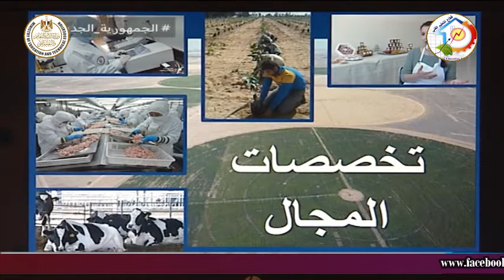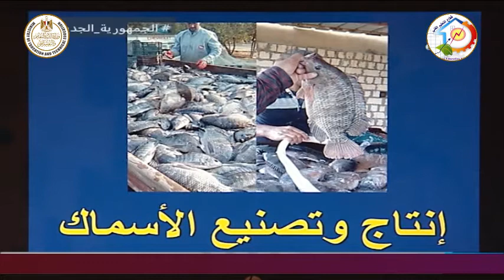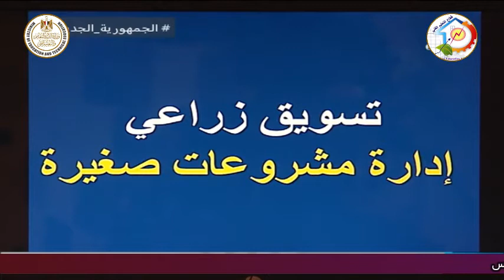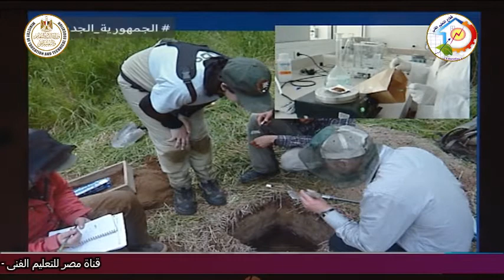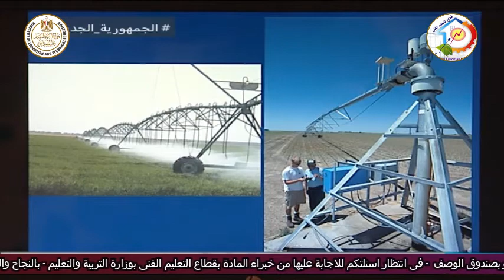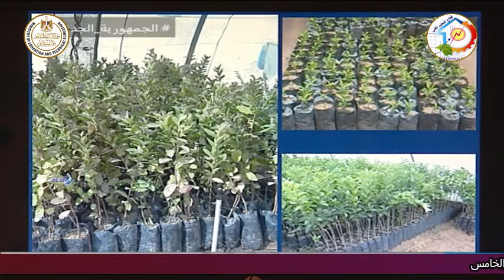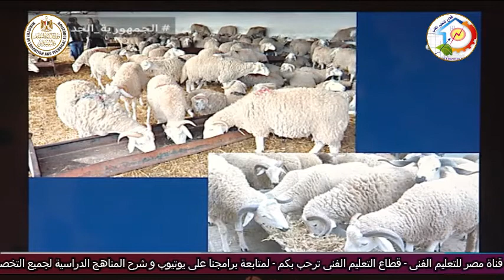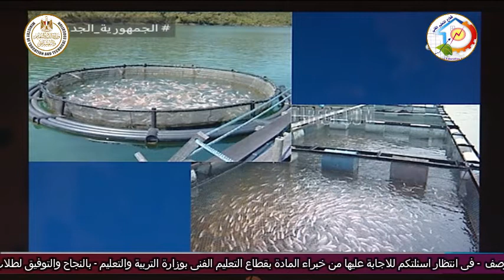التعليم الفنى - التعليم الزراعى - التخصصات الزراعية - أ مينا سليمان